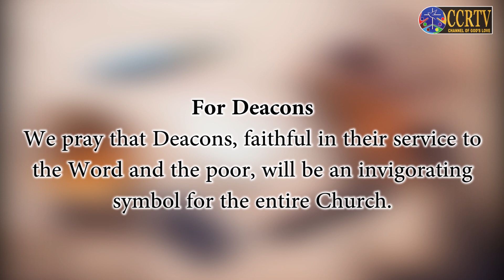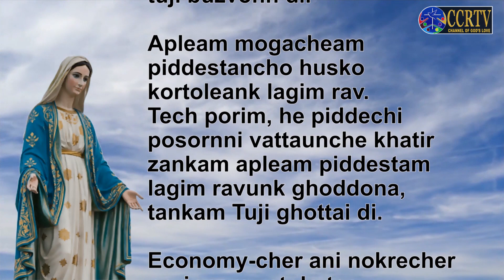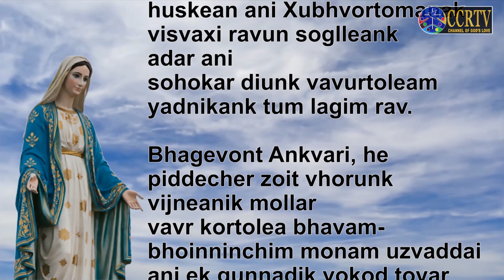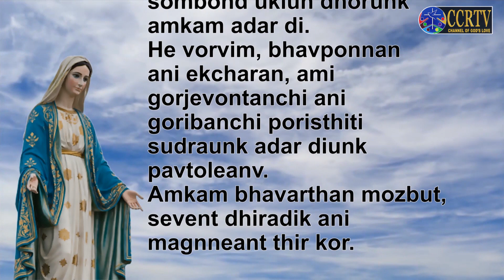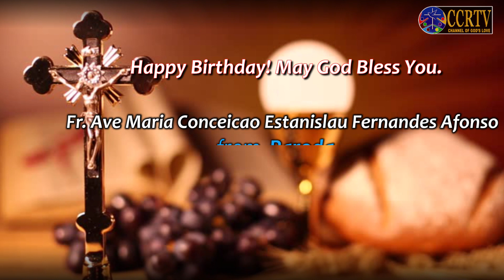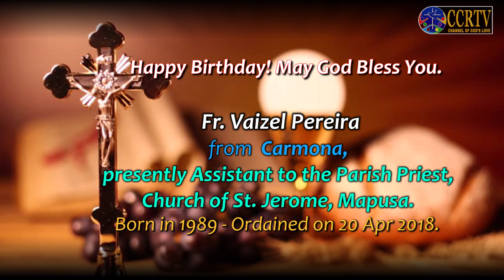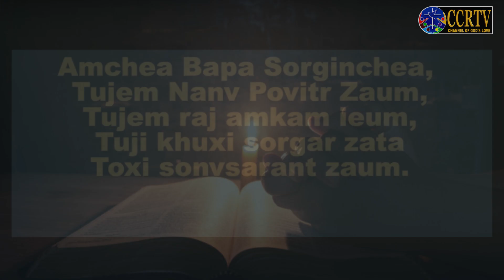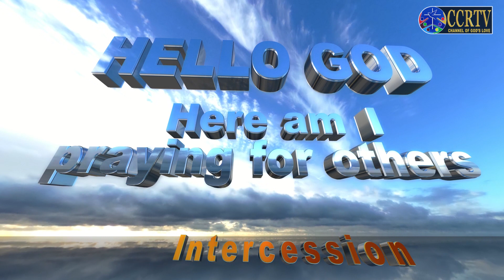Intercessory Prayer - Konkani - May 7 2020